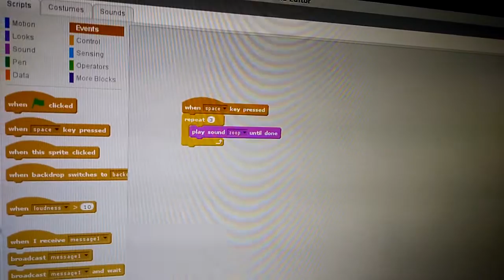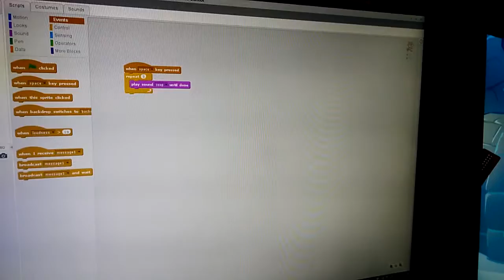Makey Makey Go - Chocolate Alarm!